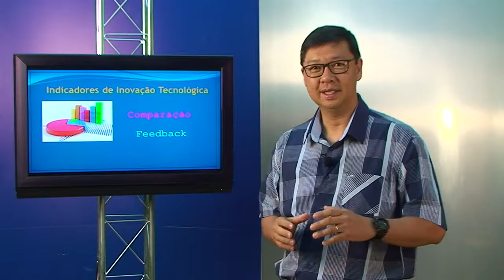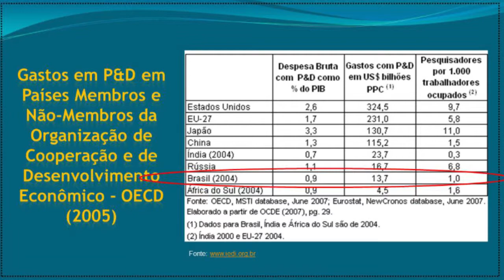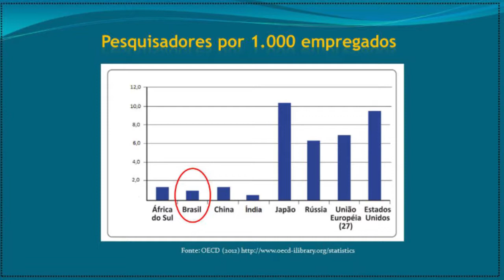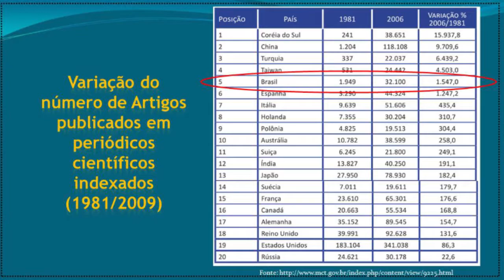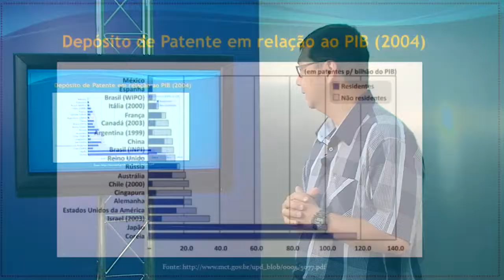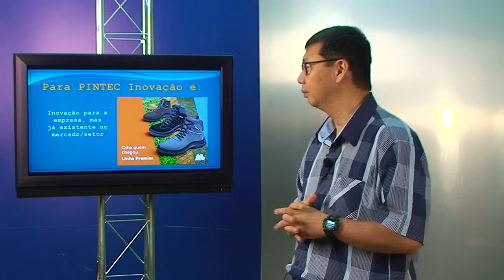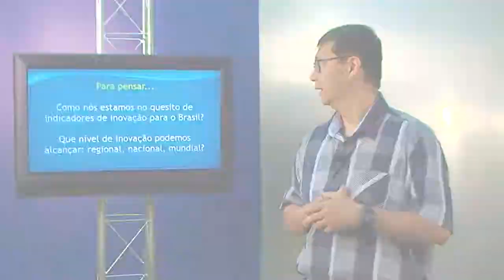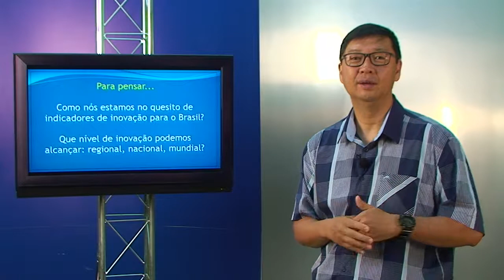Tecnologia e Inovação Semana 3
UFLA/DIRED